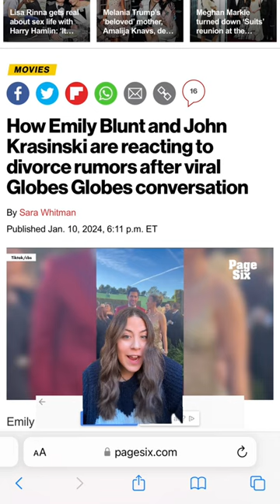How Emily Blunt and John Krasinski are reacting to divorce rumors after Globes Globes chat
If only they could have been a little more blunt in their delivery.

Fans are speculating what Emily Blunt and John Krasinski were talking about while posing for photos on the 2024 Golden Globes red carpet Sunday in light of a TikTok video of them having gone viral.

A few theories have come to the forefront of the guessing game, with some viewers speculating that the “Office” alum is looking to split from the “Oppenheimer” actress.